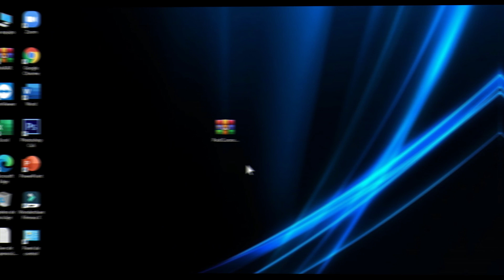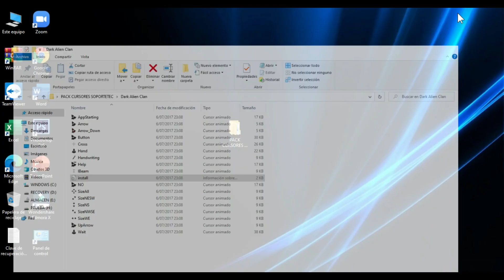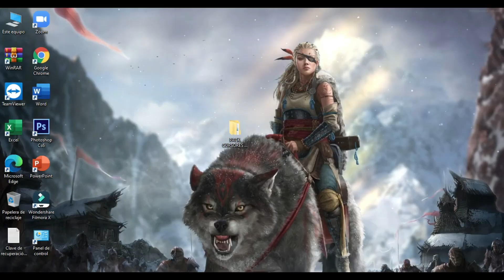🔴 CURSORES DE MOUSE para WINDOWS 10 y 11 **GRATIS** 👉PACK DE CURSORES PERSONALIZADOS PARA DESCARGAR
En este video te enseño como personalizar tus cursores de Windows 10 y 11 totalmente gratis sin necesidad de tantos programas, con tan solo un clic. Además te dejo un pack de regalo donde podrás tener más de 50 cursores instalables gratis. Vamos!! cambia el cursor clásico por uno más moderno e impactante.

¡No te pierdas esta oportunidad para renovar la apariencia de tu cursor y darle un toque único a tu experiencia en la computadora! Dale un toque personal a tu pantalla y descubre cómo cambiar tu cursor hoy mismo. ¡Haz clic para comenzar tu viaje de personalización! 🖱️✨🌈
😮 PERSONALIZA TU PC !!
 🔹1. Poner FONDOS DE PANTALLA ANIMADOS para PC - LAPTOP

👉CONTRASEÑA: fíjate en el min 2:30 👀